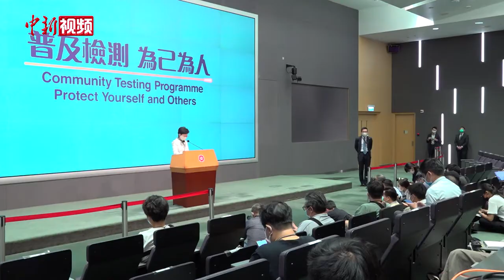林郑月娥：香港是行政主导架构 没有“三权分立”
9月1日，香港特区行政长官林郑月娥会见传媒时指出，《基本法》规定，香港特别行政区享有高度自治而非全面自治，在行政主导的架构之下，行政、立法、司法机关透过行政长官向中央负责。